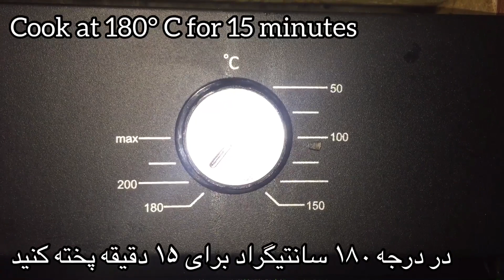Special Oven Bolani Recipe (Really Delicious) | بولانی داشی خوشمزه این را باید آماده کنید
INGREDIENTS

1. Scallions
2. Spinach
3. Flour
4. Yeast
5. Marrow
6. Tomato
7. Bell pepper

مواد لازم

۱. نیش پیاز
۲. پالک
۳. آرد
۴. خمیره
۵. کوسه
۶. بانجان
۷. مرچ دلمه